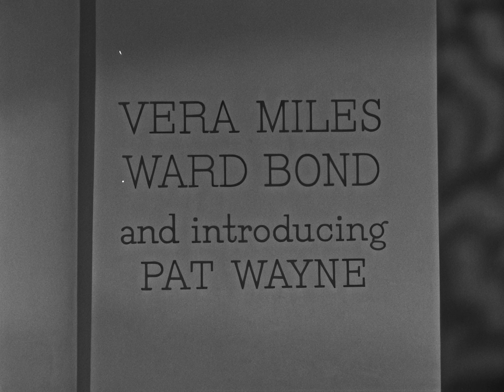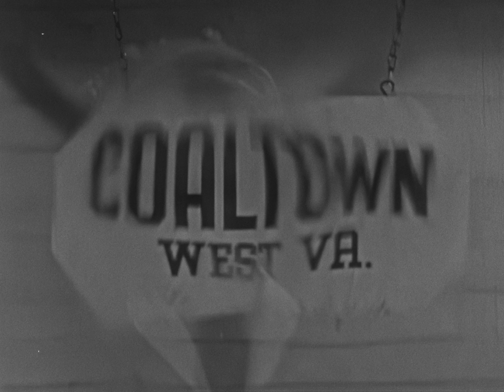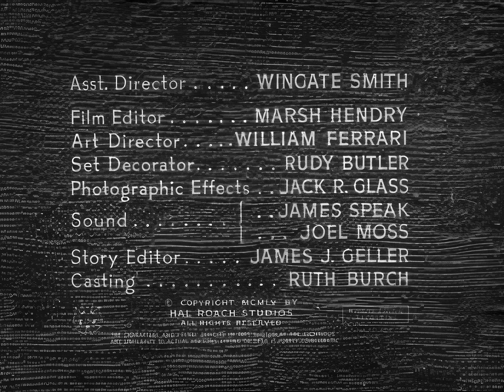rookie of the year (1955) 4K 2160P HDR REMASTERED JOHN FORD